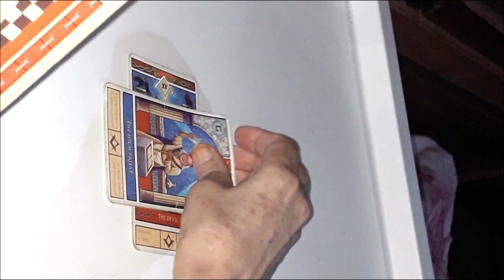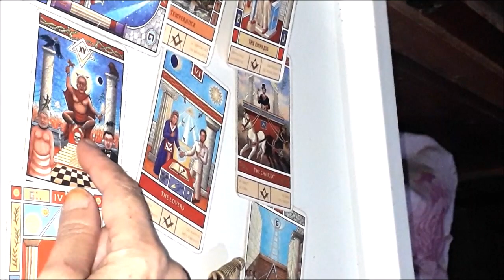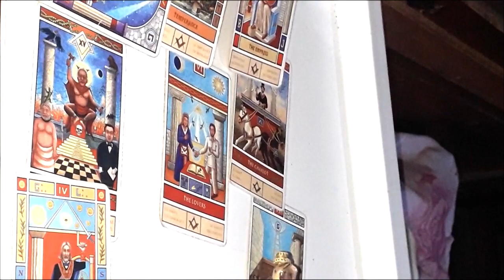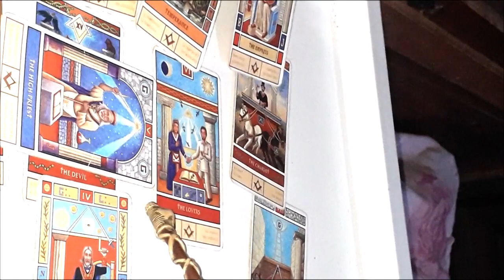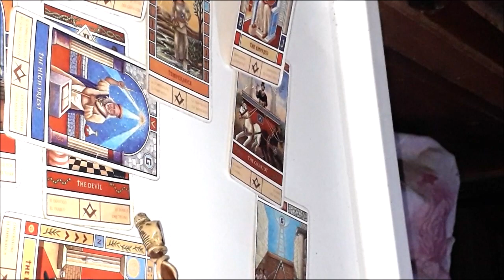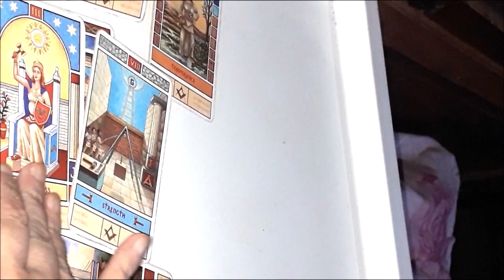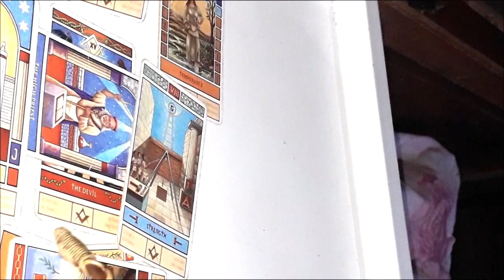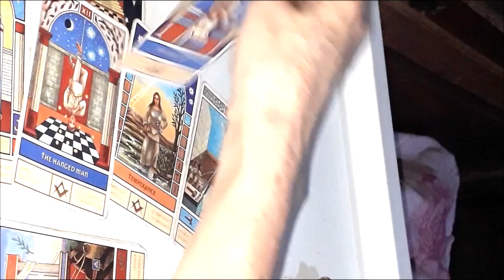ARIES AMOR VIENE HACIA TI Y TE GENERA ENTUSIASMO.AUNQUE ESTAS EN TRANSICION Y PUEDE QUE LO DEMORES